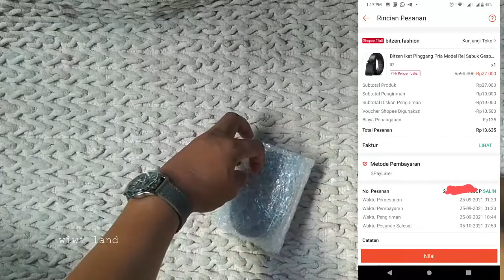Ikat pinggang bitzen. dipake 2x langsung ambrol.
murah sih belinya cuma 13ribu. tapi kualitasnya ampun deh. shopeemall dengan produk kejual puluhan ribu blm bisa menjadi jaminan barang berkualitas.
apakah pernyataan "jangan pernah berharap banyak pada produk dengan harga tiarap" pasti berlaku???
saya sih blm setuju.
semoga berguna...